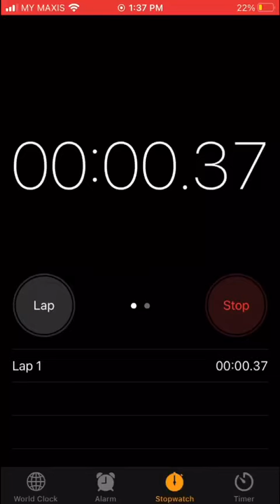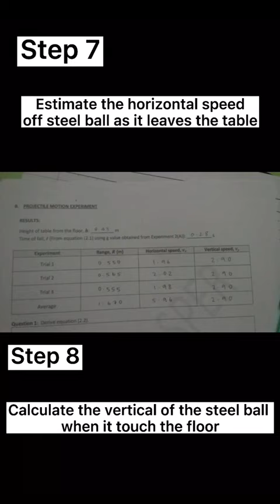EXPERIMENT 2 : FREE FALL AND PROJECTILE MOTION (GROUP 2-D)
DANY HAIKAL BIN YAHYA (AS12600)
MUHAMMAD FIRDAUS BIN MOHD SALEH (AS12647)
NUR SHAFIQAH MARJAN BINTI MOHD NOR (AS12642)